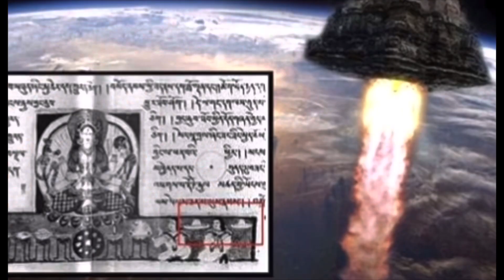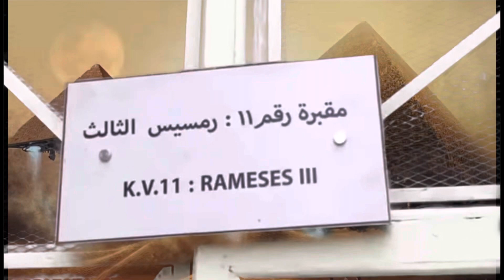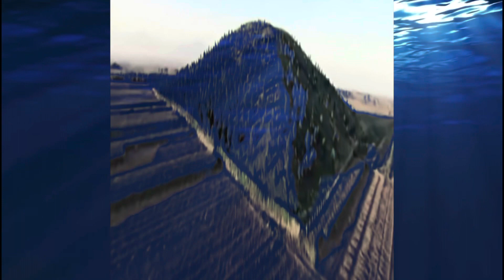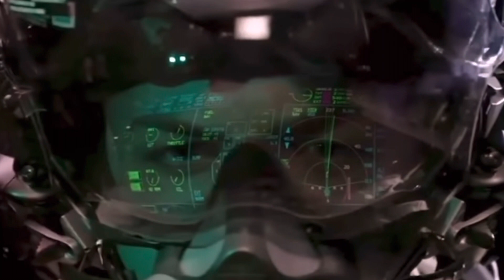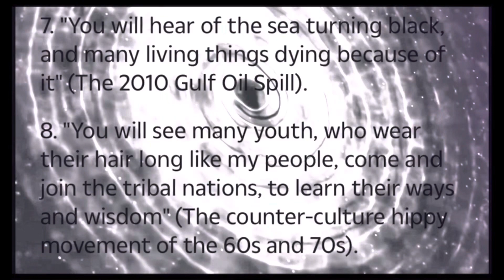Doors That Can’t Be Opened & Osiris Was it Found?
If you would like to buy me a cup of coffee I would be grateful ☕️

Hello ☕️🌷 Thank you so much for stopping by my amateur YouTube channel.

If you choose to become a Subscriber I want to thank you. I’ll do my best to answer comments. Work on my formats and hopefully keep things interesting. Please share and like if at any time you enjoyed this.

Information or Disinformation What Do You Think!

Copyright:
No part of this video maybe reproduced, distributed, or transmitted in any form, or by any means, including photocopying, recording, or other electronic or mechanical methods, without the prior written permission of Trinity RedorBluePill HiHoKermitTheFrog Ent.